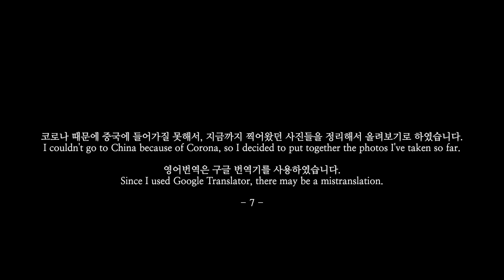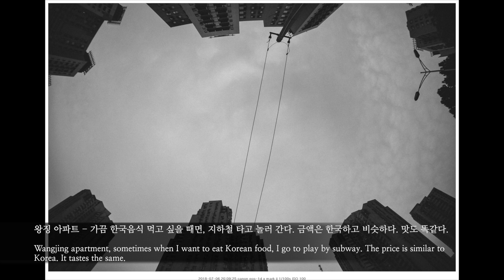China Dream - 7 - 중국의 추억 '제 7화'